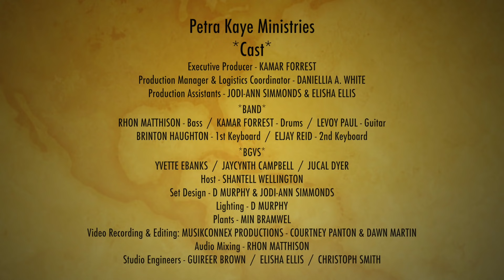Petra Kaye Ministries [PKM] Live 2020